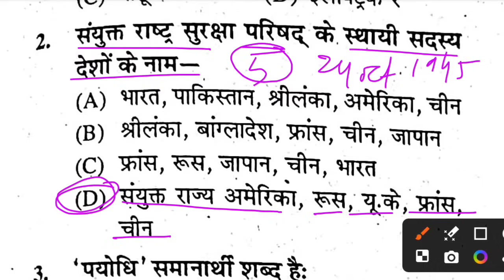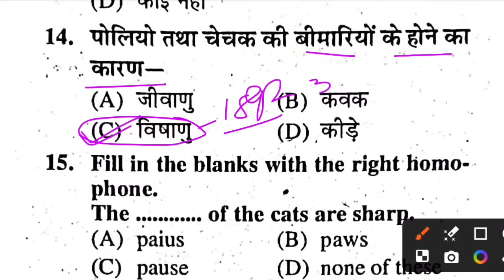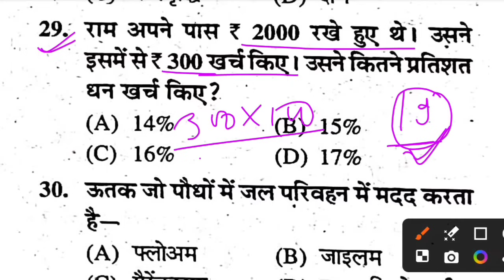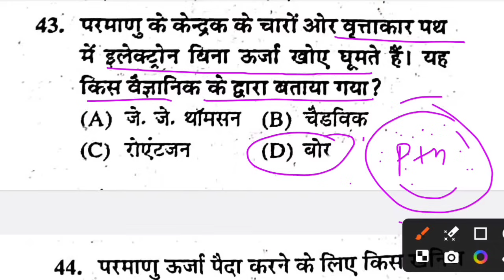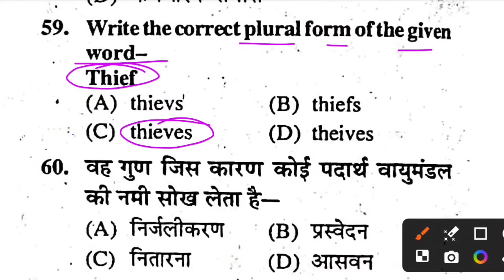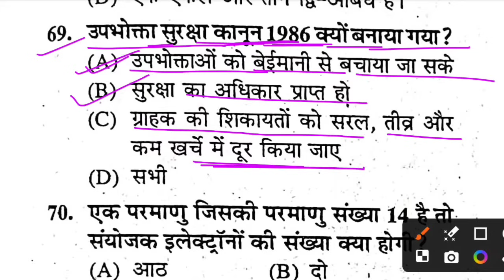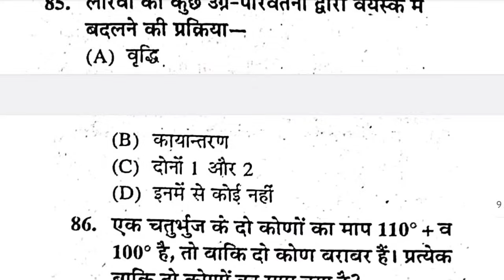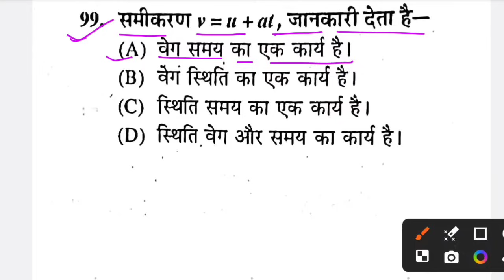बिहार पुलिस मिशन वर्दी बैच 2024 | Bihar Police New Practice Set-59 | Bihar Police Re-Exam 2024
👉For pdf & updates join Telegram
Bihar Police new practice set
Bihar police special practice set2024
Mission Vardi Batch 2024